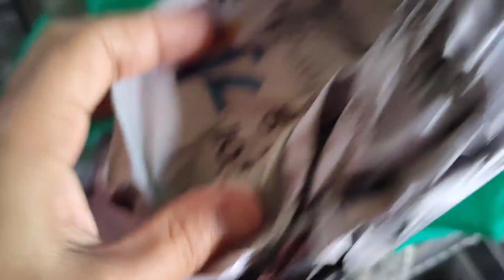SALAMAT SA GRASYA MAAM YOLLY 🥰🥰